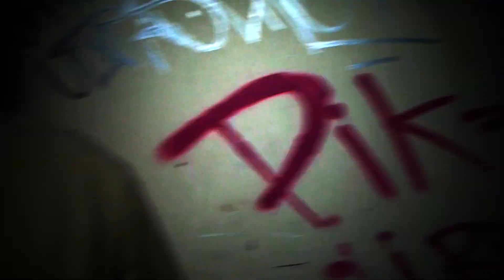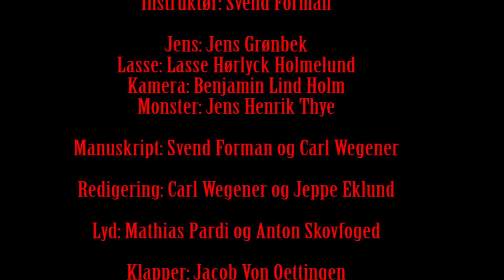Ondskabens Hul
Vinder filmen fra Kochs 10
2012/2013

Lavet af:
Benjamin Lind Holm
Lasse Hørlyck Holmelund
Carl Wegener
Svend Forman
Jens Grønbek
Anton Skovfoged
Jeppe Eklund
Torbjørn Mølgaard
Mathias Pardi
Jens Henrik Thye
Jacob Von Oettingen